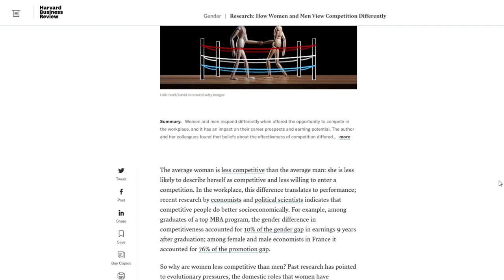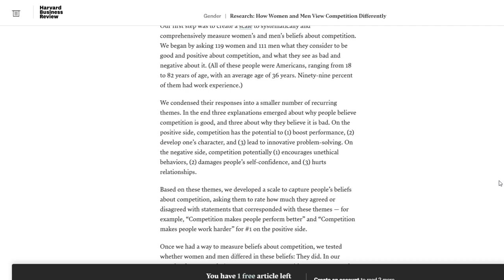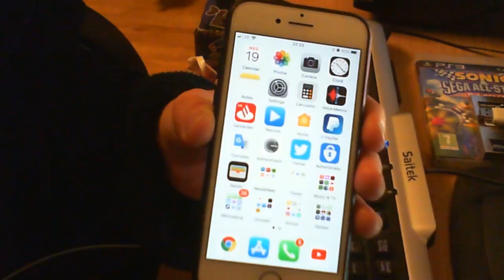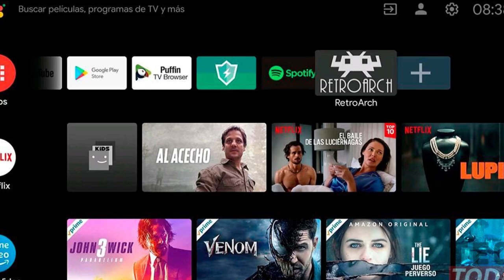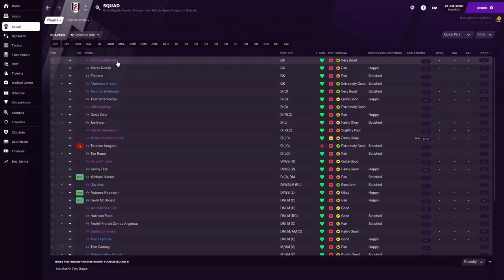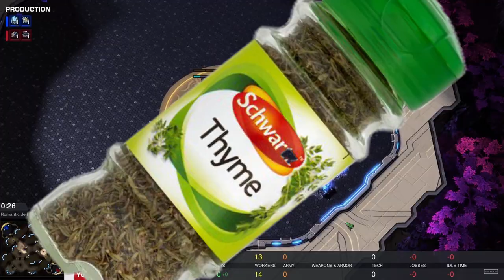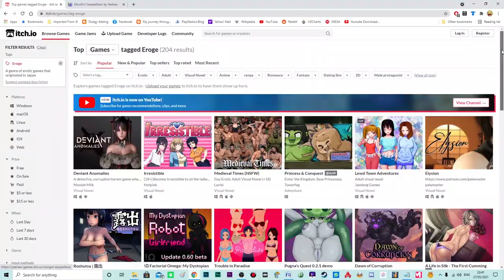The Gaming Genre Iceberg Explained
There is a whole world of gaming genres that many people are unaware of.  How far down does the iceberg go?  What dark genres lurk at the bottom?  Let's find out!